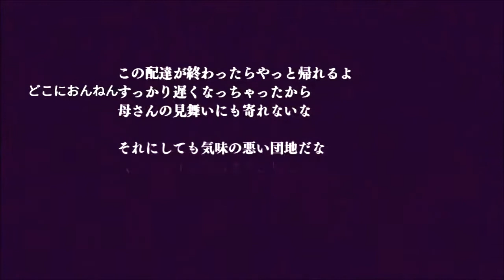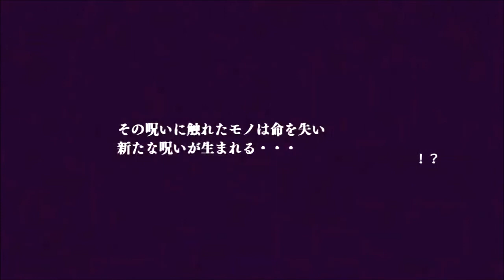二夜目│人妻とプレミアホラゲー「恐怖体感呪怨」【編集版】【Wii】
今回ももうすぐ本格的な夏ということでゲストに月空廉さんをお呼びして
Wiiプレミアホラーゲームソフト「恐怖体感呪怨」をプレイしております。

配信を支えて下さるメンバーの方を大募集中！いろんな特典もご用意させていただきます。

不快なコメント、配信に無関係なコメント、宣伝などはNGまたは通報の処置をさせていただきます